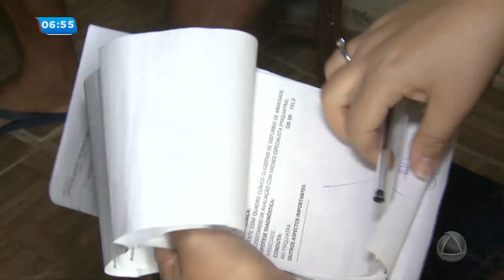Idoso que sofre com hérnia umbilical tenta há dois anos marcar exames Balanço Geral Manhã